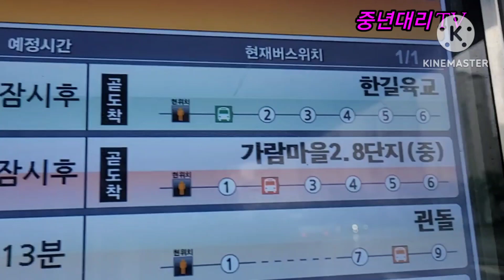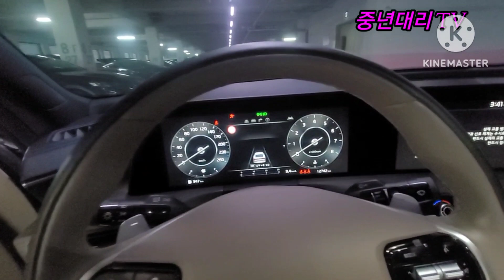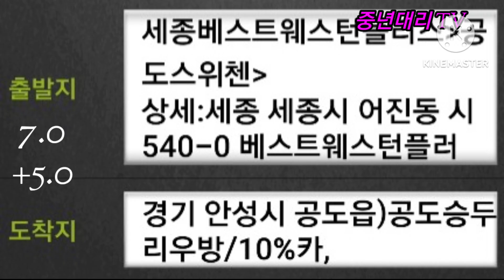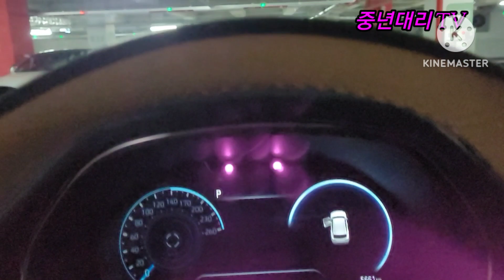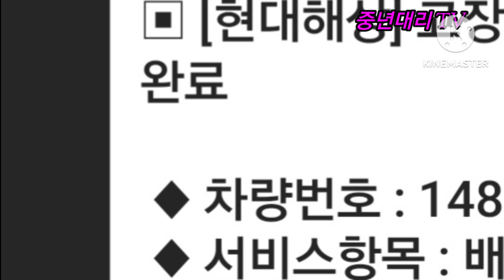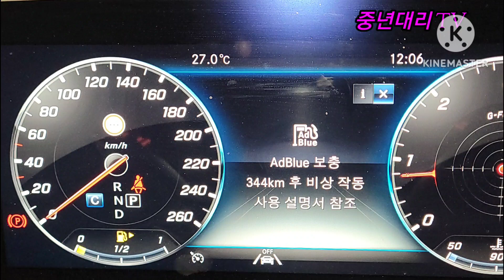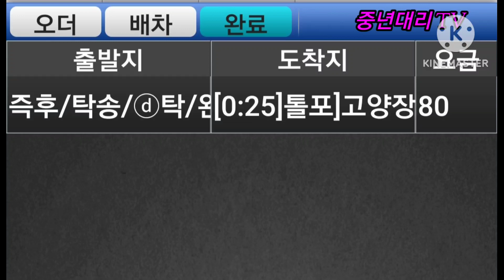탁송출발 어려움/ 변수발생 / 일산에서 운정까지 4July2023 중년대리TV maxoncon 초보탁송 중년대리맥슨탁송 대리운전브이로그 운행여행기 젠틀리